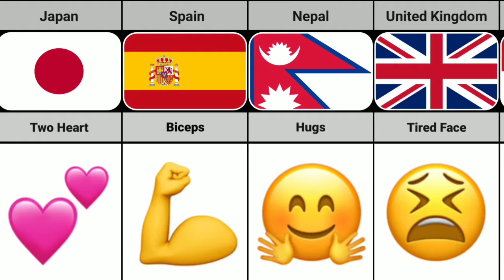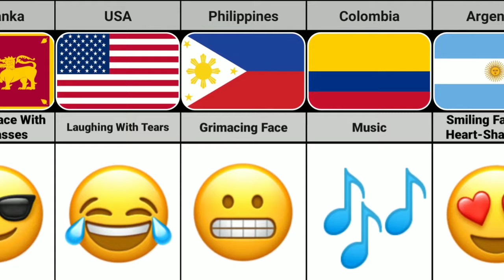Most Used Emoji From Different Countries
In this video, we made a list of  Most used emoji from different Countries